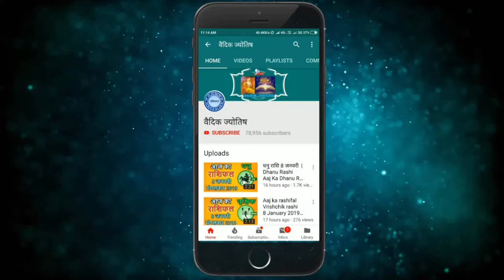कर्क राशिफल 7 नवंबर 2024 | Kark Rashifal 7 November 2024 | Kark Rashi Aaj Ka Kark Rashifal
Cancer Horoscope 7 November 2024
Kark Dainik Rashifal 7 November 2024
Aaj Ka Rashifal
Todays Horoscope

7 tarikh ki Kark rashi
aaj ka rashifal Kark rashi
Kark rashi 7  November 2024
7  November Kark rashi
Kark rashi November 2024
Dainik Rashifal
Horoscope Astrology
Horoscope In Hindi
Vedic Astrology

आज का पंचांग 7 नवंबर 2024
आज का कर्क राशि
7   नवंबर   कर्क राशि
आज का राशिफल कर्क राशि
कर्क राशिफल

7 february Kark rashi aaj ka rashifal